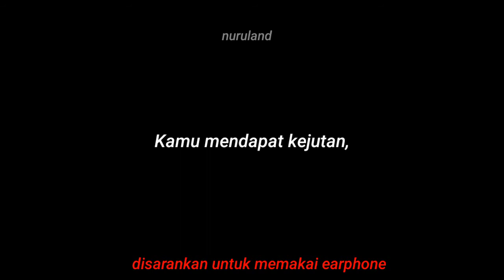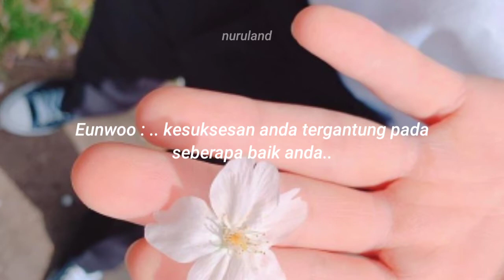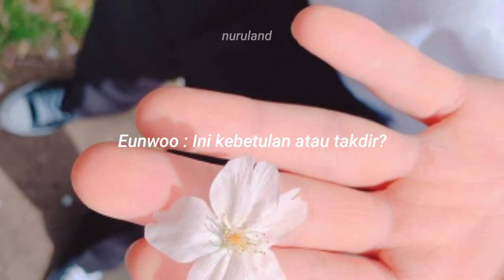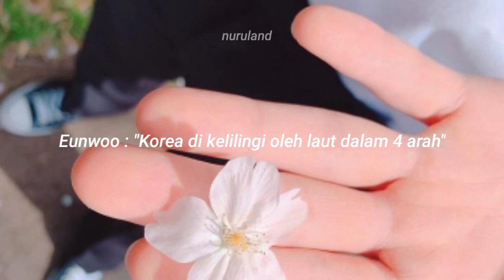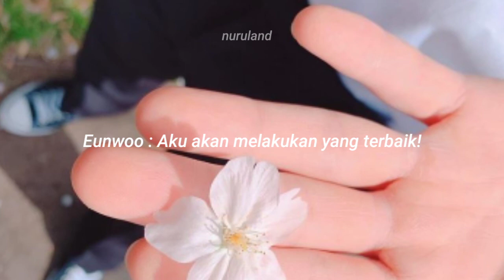IMAGINE WITH ASTRO CHA EUNWOO (BAHASA)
𝑨𝒏𝒏𝒚𝒆𝒐𝒏𝒈𝒉𝒂𝒔𝒆𝒚𝒐 𝒚𝒆𝒐𝒓𝒐𝒃𝒖𝒏!

셋 넷! Nuruland입니다!

Mohon maaf bahasa koreanya belum lancar karena masih proses belajar😂💙

🌠  𝐭𝐚𝐤 𝐚𝐝𝐚 𝐤𝐞𝐬𝐮𝐤𝐬𝐞𝐬𝐚𝐧 𝐝𝐢 𝐫𝐚𝐢𝐡 𝐭𝐚𝐧𝐩𝐚 𝐤𝐞𝐠𝐚𝐠𝐚𝐥𝐚𝐧, 𝐝𝐢𝐬𝐚𝐚𝐭 𝐤𝐚𝐮 𝐬𝐞𝐝𝐚𝐧𝐠 𝐦𝐞𝐫𝐚𝐬𝐚 𝐠𝐚𝐠𝐚𝐥 𝐦𝐚𝐤𝐚 𝐛𝐚𝐧𝐠𝐤𝐢𝐭𝐥𝐚𝐡 𝐤𝐚𝐫𝐞𝐧𝐚 𝐤𝐞𝐬𝐮𝐤𝐬𝐞𝐬𝐚𝐧 𝐦𝐞𝐧𝐮𝐧𝐠𝐠𝐮 𝐦𝐮 𝐝𝐢 𝐬𝐚𝐧𝐚 𝐭𝐚𝐧𝐩𝐚 𝐛𝐚𝐭𝐚𝐬 𝐰𝐚𝐤𝐭𝐮 🌠